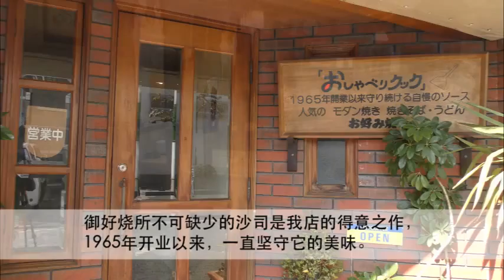话匣子 Cook [中文(简体字)]